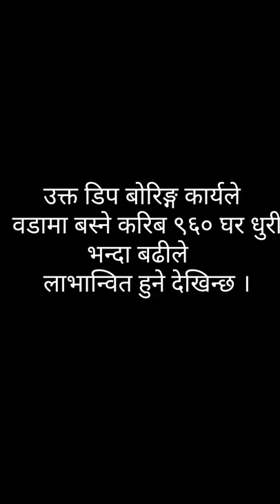water/nepal /kathmandu /vlogs /nagarjun / Mayor Mohan Bahadur Basnet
Mohan Bahadur. Basnet